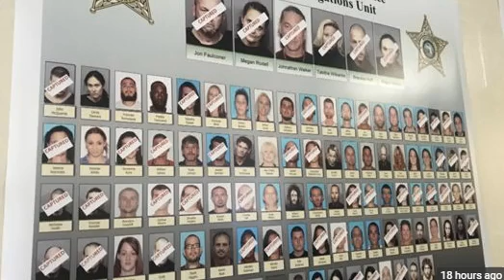Largest Fentanyl Bust In Brevard County | Enough To Take Out Entire County